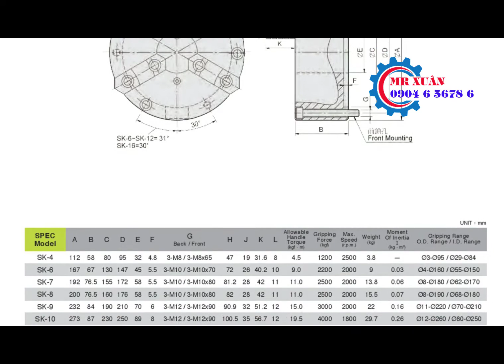Mâm cặp 3 chấu SK Auto Strong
Để được tư vấn và báo giá thiết bị Mr Xuân 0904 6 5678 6
Công ty TNHH Công Nghiệp TSM Việt Nam Chúng tôi chuyên cung cấp máy móc, thiết bị, phụ tùng các loại máy, kết hợp các dịch vụ lắp đặt sủa chữa, bảo trì các loại máy móc, thiết bị công nghiệp.
Mâm cặp SK Auto Strong
Giới thiệu mâm cặp 3 chấu SK Auto Strong
Mâm cặp 3 chấu dòng SK là một dòng của hãng sản xuất mâm cặp Auto Strong Đài Loan
Mâm cặp SK có phạm vi kẹp rộng, chấu cứng thích hợp cắt nặng và chấu mềm thích hợp cắt nhẹ và chính xác
Kiểu mâm cặp SC có tính kinh tế và bền, thích hợp cho sản xuất hàng loạt
Độ chính xác của kẹp là 0.03mm (0.0012inch)
Thông số kỹ thuật của mâm cặp auto strong dòng SK
Mâm cặp 3 chấu SK-6
- Dòng mâm cặp cơ
- Đường kính ngoài 167mm
- Trọng lượng 9 kg
- Tốc độ lớn nhất 2000 vòng/phút
- Phạm vi kẹp ngoài 4-160mm, kẹp trong 55-150mm
Mâm cặp 3 chấu SK-8
- Đường kính ngoài 200mm
- Trọng lượng 15.5kg
- Phạm vi kẹp ngoài 8-190mm, kẹp trong 68-180mm
Ngoài ra còn có các model SK-4, SK-6, SK-7, SK-8, SK-9, SK-10, SK-12 và SK-16
Các dòng mâm căp cơ khác của hãng Auto-strong
- Mâm cặp 3 chấu SC Auto Strong chính là dòng VSC của Vertex
- Mâm cặp 4 chấu SIC Auto Strong
- Mâm cặp 3 chấu SK Auto Strong chính là dòng VSK của Vertex
- Mâm cặp 4 chấu SIK Auto Strong
- Mâm cặp 3 chấu dạng cam loại D1 dòng KD Auto Strong
- Mâm căp 6 chấu SE Auto Strong